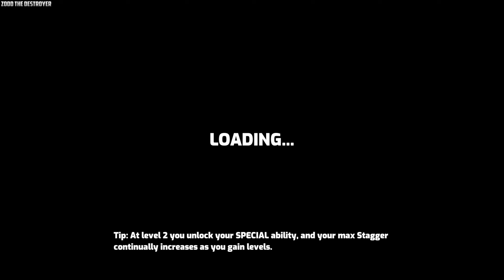Omega Strikers Video 1252 GG